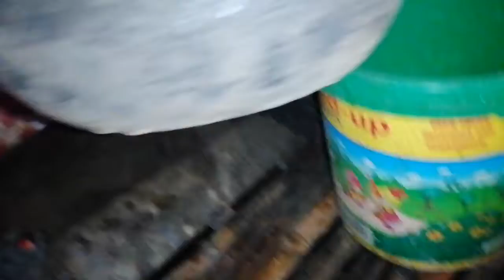mag linis ng isda pantat ug haw an